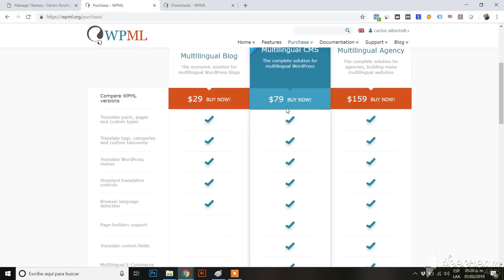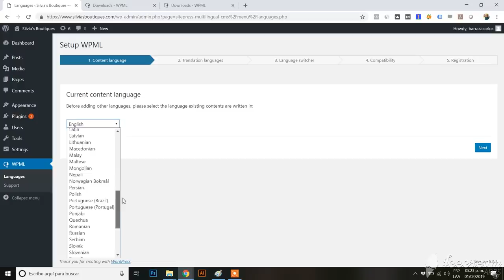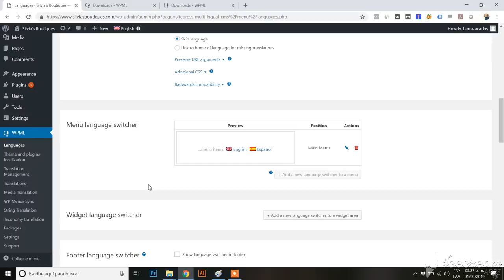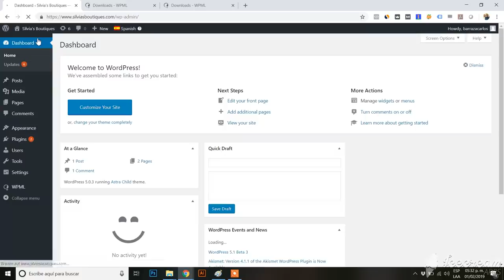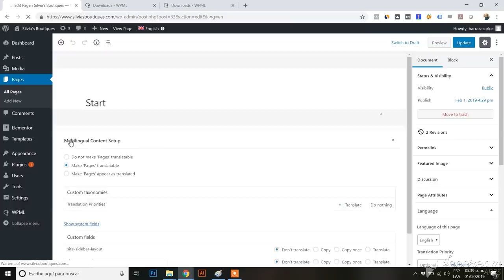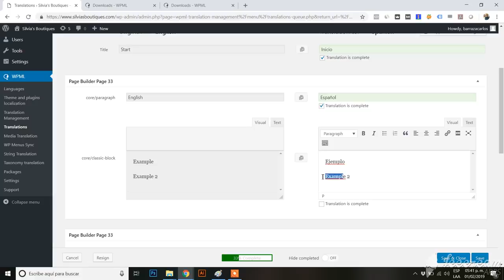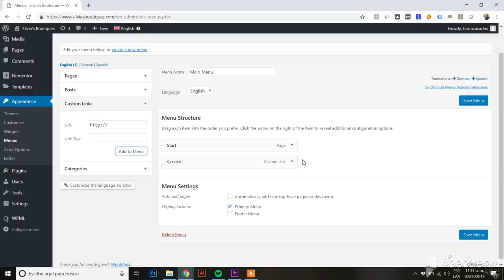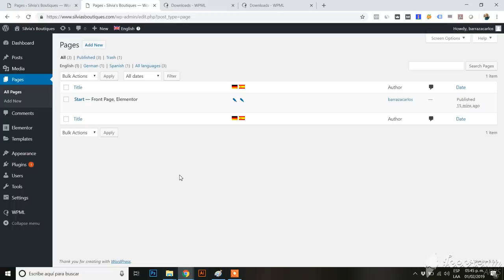⭐ [Tutorial 2019] - Como instalar WPML, configurar menu y traducir idiomas con Elementor y Wordpress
WPML es un plugin para Wordpress que ayuda a convertir tu sitio en multilingüe. Con WPML es muy fácil tener las páginas de Wordpress en distintos idiomas.

Es considerado uno de los mejores plugin multilingüe de Wordpress por que es compatible con la mayoría de los Themes y plantillas de Wordpress.

En estie video tutorial muestro paso a paso como  instalar el plugin, y como configurarlo. De igual forma muestro como puede usarse fácilmente con otros plugin como Elementor, un plugin sencillo que permite crear páginas web de buen diseño sin la necesidad de saber programación avanzada.

Si el video tutorial de WPML no lo ha sido del todo claro, no duden en contactarme para poderlos ayudar y aclarar alguna duda que tengan a la hora de convertir su sitio web en uno con distintos idiomas.

Existen otros plugins que son para traducir que son gratuitos como lo es WPGLobus, el cual recomiendo en otro de mis videos.

Es fácil de traducir los sitios de Wordpress, pero sí es importante saber que a la hora de comprar un theme o plantilla para wordpress, que sea alguno que pueda ser compatible con la mayor cantidad de plugins que existan en internet para facilitar las opciones de mejora.

WPML al ser uno de los más conocidos y populares es compatible también con otros plugin como Yoast SEO. Esta información puede ser relevante para todos aquellos interesados en saber acerca de SEO.